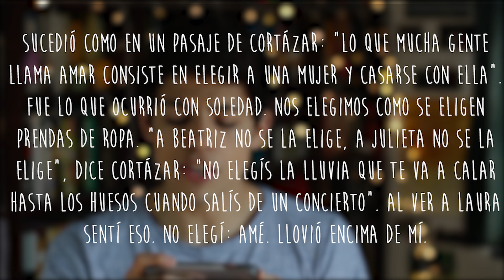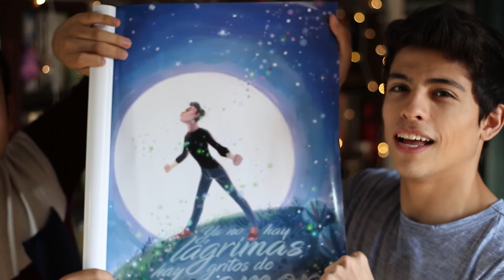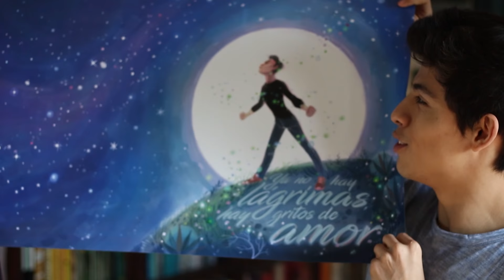LIBROS DE AUTORES HISPANOHABLANTES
Chicos, hoy les vengo a compartir algunos libros de autores que escriben en español. Espero lo disfruten.